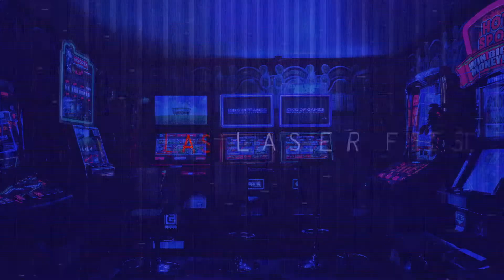Part 6 Gameplay With Commentary | Friday The 13th The Game | XB1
Can I outplay a full lobby?